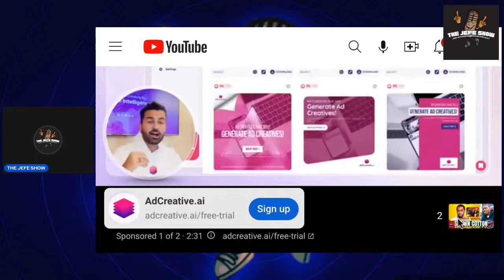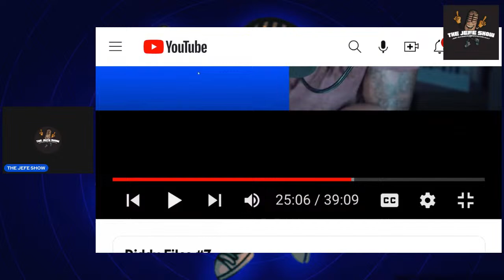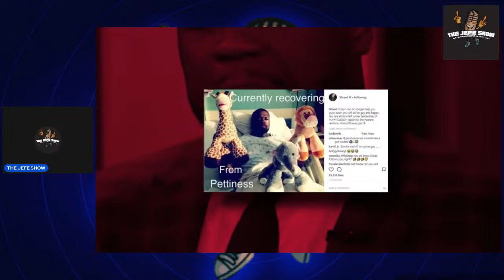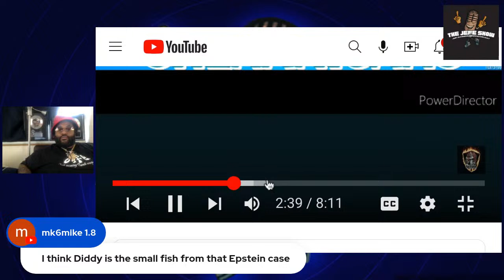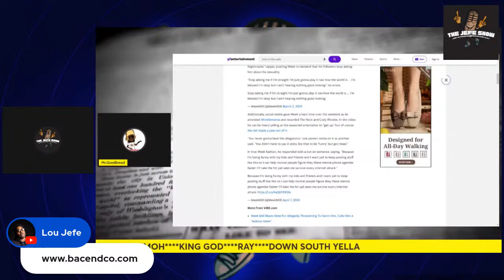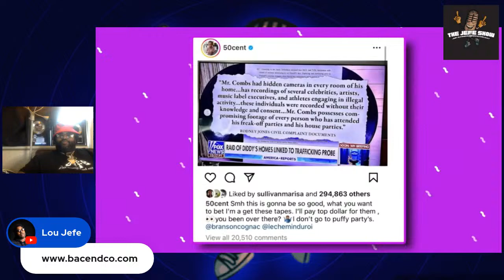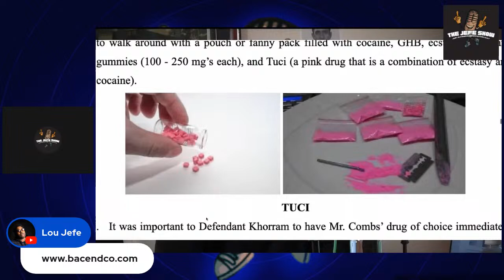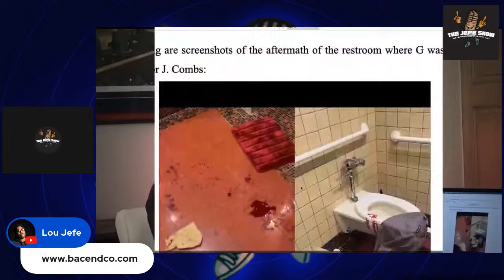What are the latest bombshells and legal twists in "Diddy Files #7" on THE JEFE SHOW?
The Diddy saga continues to unfold in our seventh installment of the Diddy Files. In this episode, we dive into the newest developments and startling revelations in the ongoing federal investigation surrounding Sean "P. Diddy" Combs. From unexpected legal maneuvers to fresh allegations, get an in-depth analysis of what these latest twists mean for Diddy and the broader music industry. Don't miss exclusive interviews and expert commentary only on THE JEFE SHOW, where we bring clarity and insight into one of the most complex celebrity legal battles of the decade.